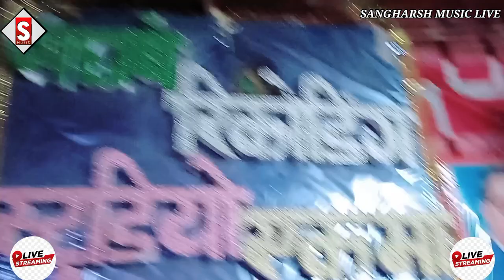Manish_Mastana काहे भिजेलू पानी मे चल चमरान के दलानी मे chamar ji ke gana chamaran ke dalani me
Kahe Bhijelu Paani Me Chal Chamaran Ke Dalani Me

Song - काहे भिजेलू पानी मे चल चमरान के दलानी मे
Album - काहे भिजेलू पानी मे चल चमरान के दलानी मे
Singer - Manish Mastana & Manisha Mahi
 ♪ ♪ Gaana –
 ♪ Wynk –
 ♪ Amazon Music –
♪ Resso –
♪ YT Music -
♪ Hungama –
Comments
Shere

chamar ji new Bhojpuri song
chamar ji dj song
chamar wala gana
chamaran ji ke gana
chamar song
chamaran song
chamar ji ke viral gana
chamar ji new hit Bhojpuri song
chamaran song
bhojpuri song
new bhojpuri chamar song
bhojpuri chamar song
chamar wala gana dedo
chamar ji ke gana bajao
chamar ji ke gana bhejo
bhojpuri chamar song